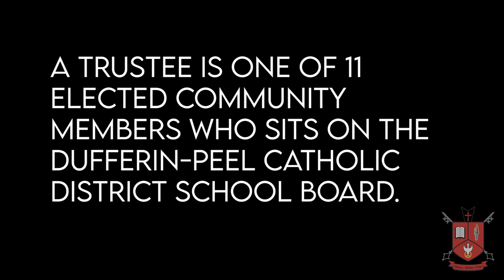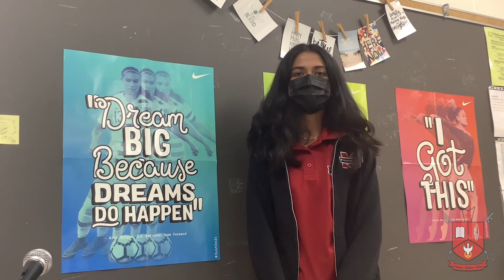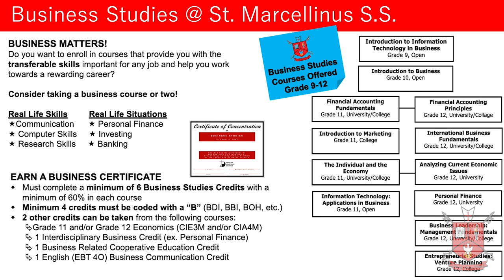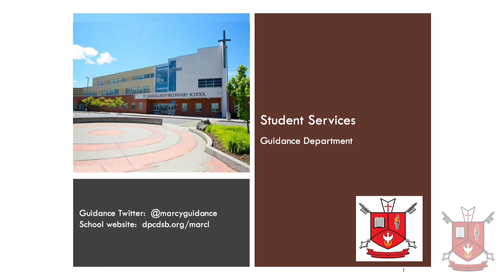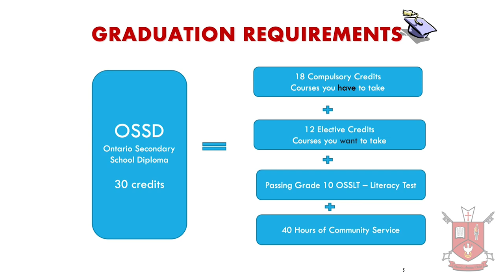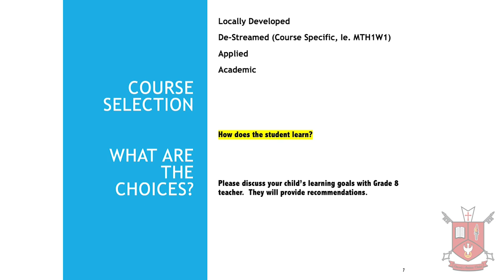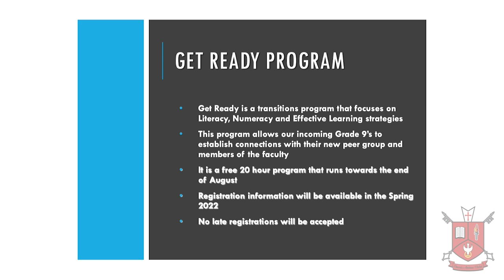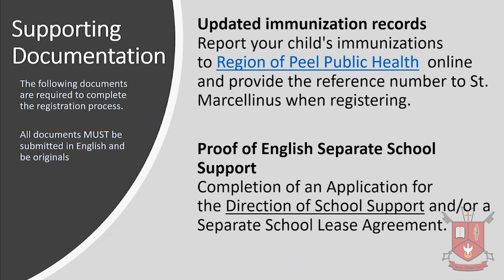St. Marcellinus S.S. Grade 8 Open House November 2021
St. Marcellinus S.S. Grade 8 Virtual Open House November 2021.